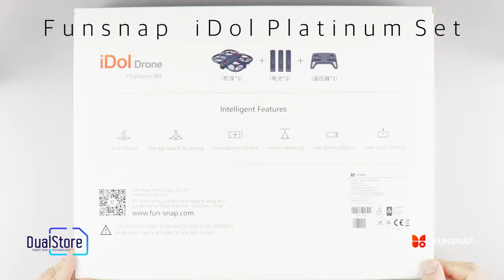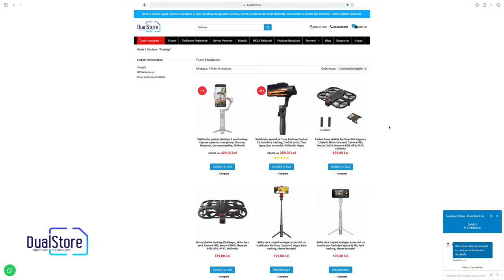Drona Funsnap iDol Platinum - O drona de 360g si 3 baterii in pachet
Pachetul dronei pliabile FunSnap iDol Platinum negru prezentat contine 3 baterii, motor fara perii, camera FullHD, senzor CMOS, memorie interna 8GB, GPS, Wi-Fi, 1800mAh.

Pachetele dronei pliabile FunSnap iDol pot sa difere in continut si accesorii!

Continut pachet:
1x Drona
1x Incarcator
3x Baterii
1x Set elice
1x Manual de utilizare